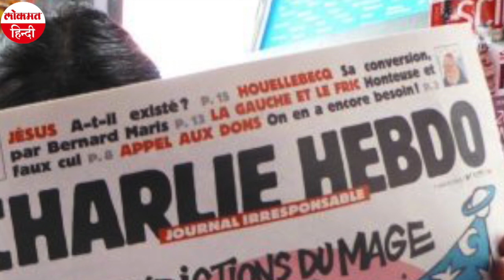French Church Knife Attack: पैगंबर कार्टून विवाद के बीच फ्रांस की चर्च पर हमला, 3 लोगों की हत्या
पैगंबर कार्टून विवाद के बीच फ्रांस की चर्च पर हमला हुआ है। धारदार हथियार से किए गए इस हमले में 3 लोगों की मौत हो गई। हमलावर ने एक महिला का गला काटकर निर्मम हत्या की है। यह घटना फ्रांस के नाइस शहर में हुई है। शहर के मेयर ने इस खौफनाक घटना को आतंकवाद करार दिया है।
मेयर क्रिस्चियन इस्‍तोर्सी ने कहा कि चाकू से यह हमला शहर के नोट्रे डेम चर्च में हुई है। हमलावर को अरेस्‍ट कर लिया गया है। पुलिस ने बताया कि तीन लोगों के मारे जाने की पुष्टि हो गई है। कई अन्‍य घायल हो गए हैं।